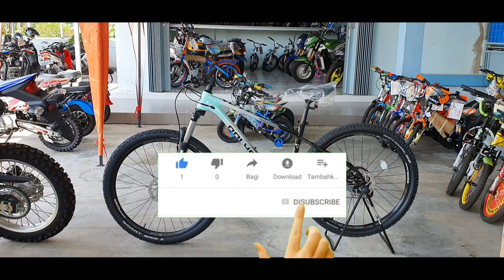New!!!Polygon Xtrada 5 Th 2020_2021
Selamat Datang Boss Que di Channel saya. Dikesempatan ini saya Review Terlengkap Membahas sepeda kelebihan dan kekurangan Polygon Xtrada 5 keluaran tahun 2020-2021